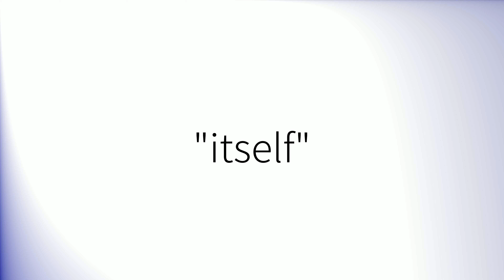How to pronounce 'Itself' (British English)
How to pronounce 'Itself' in British English.
Comment prononcer 'Itself' en anglais britannique.
Como pronunciar 'Itself' en inglés británico.
Wie man 'Itself' mit britischem Akzent ausspricht.
「Itself」の英語の発音の仕方